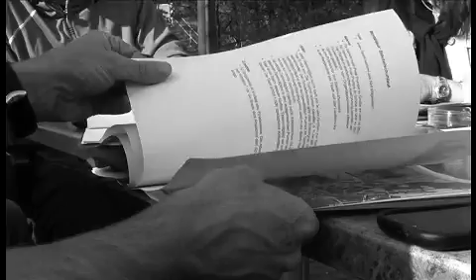Mission Olympic: Montabaurs Sportlerteam fährt nach Lübz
Montabaur (Westerwaldkreis) steht im Finale von Mission Olympic 2013, will Deutschlands aktivste Stadt werden. Am Wochenende steigt das erste Finale beim Gegner in Lübz, dann wird es auch einen sportlichen Wettstreit geben. Das Finale in Montabaur findet am 20. und 21. September statt.